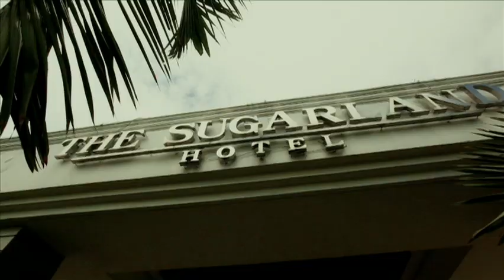Andrew & Emie Wedding Same Day Edit by SKT Digital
St. Jude of Thaddeus Parish
Sugarland Hotel, Bacolod City